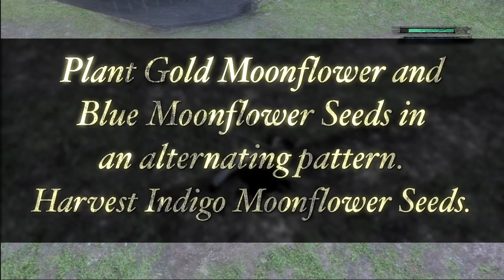Nier Cultivation Tips n' Tricks Video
Square Enix has released a new video for Nier. This video details how you can grow the rarest of rare items in Niers garden, the Lunar Tear.